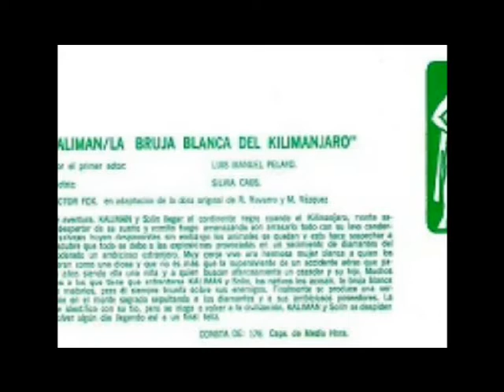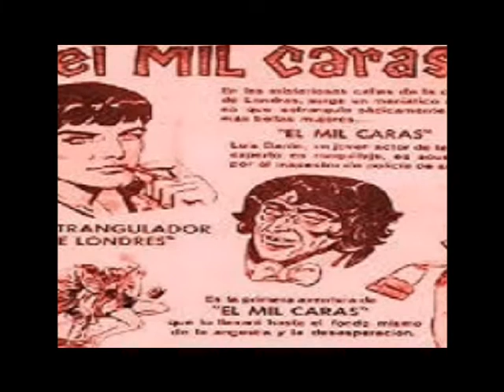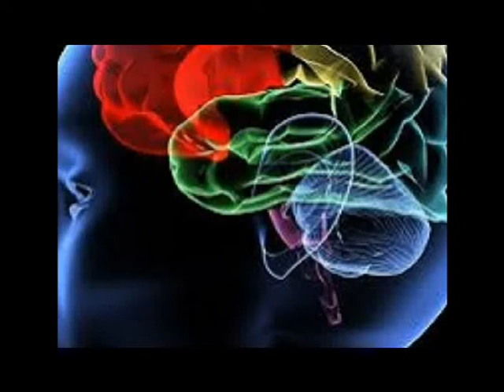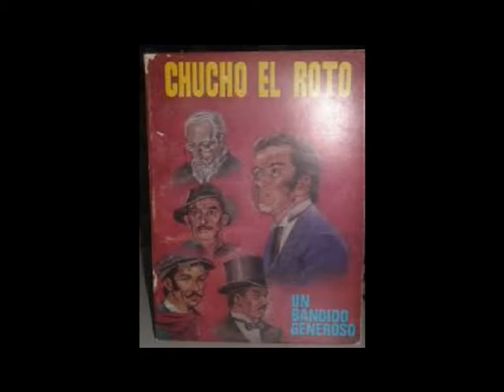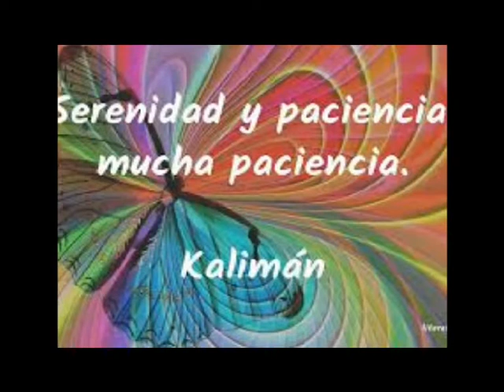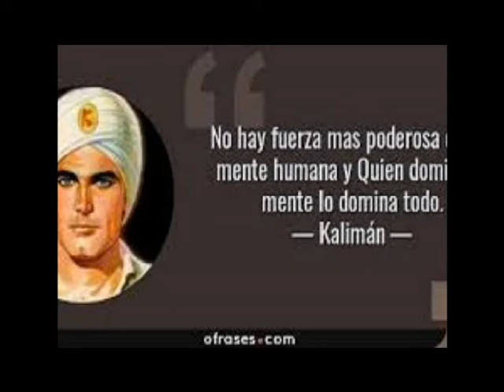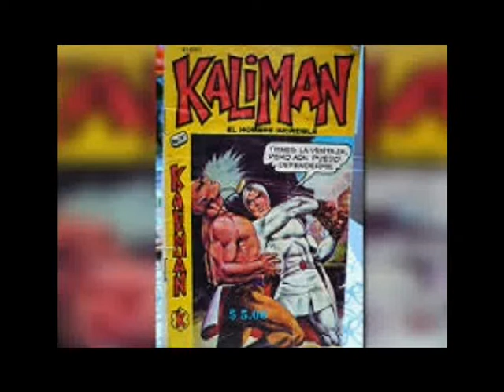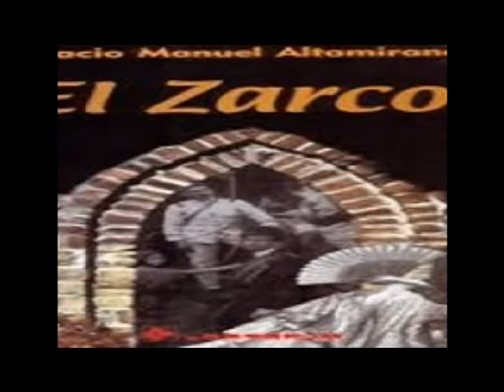85 Los Lobos Humanos Kaliranm Serie 18